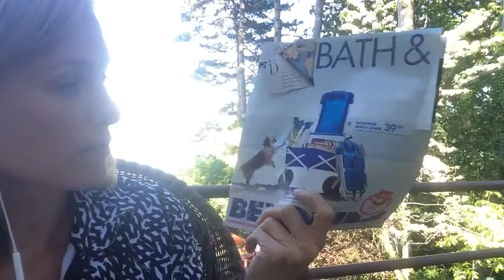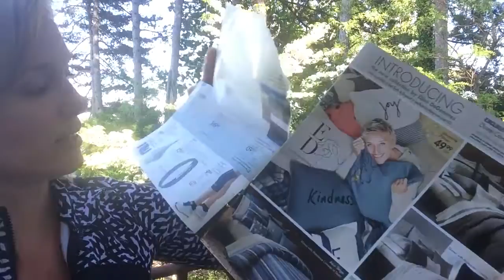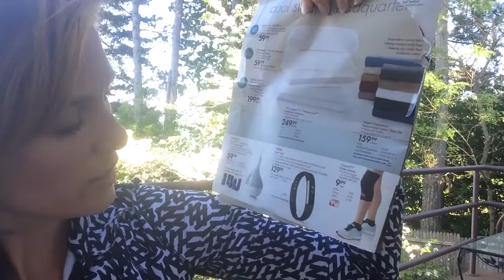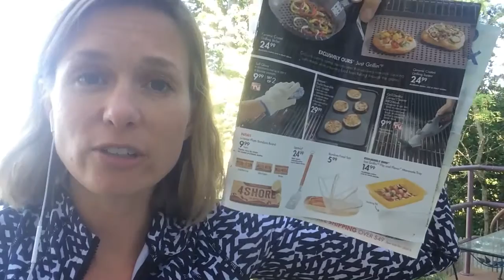Quick trick to increase your joy & abundance